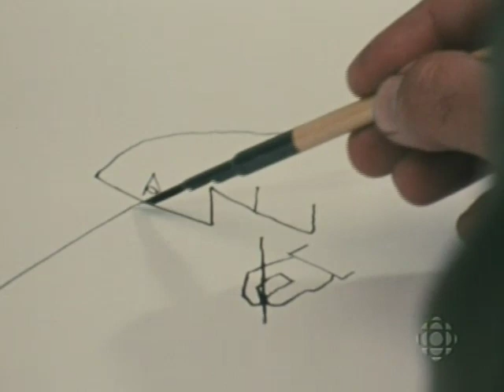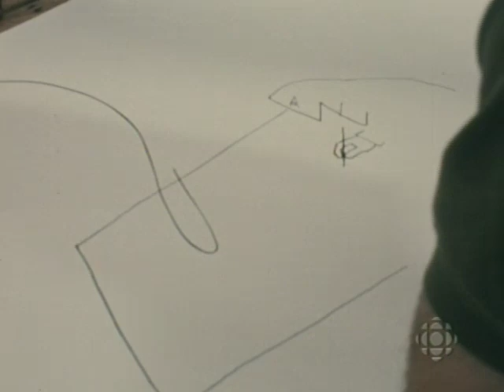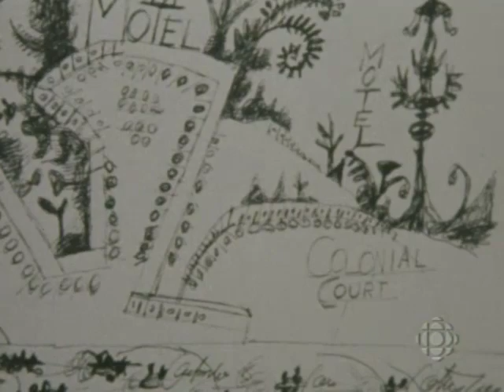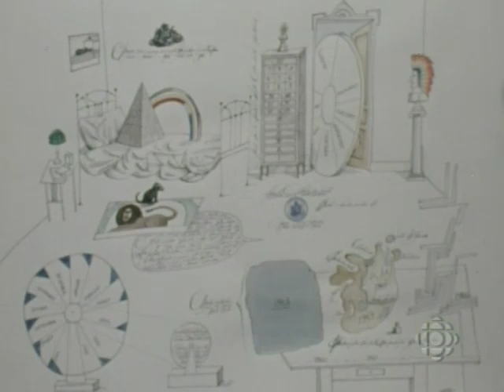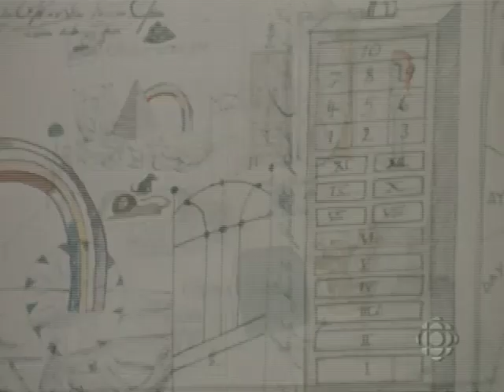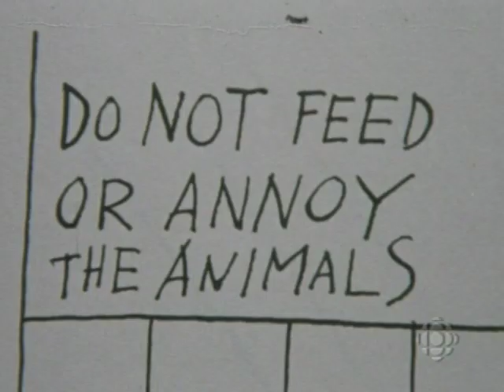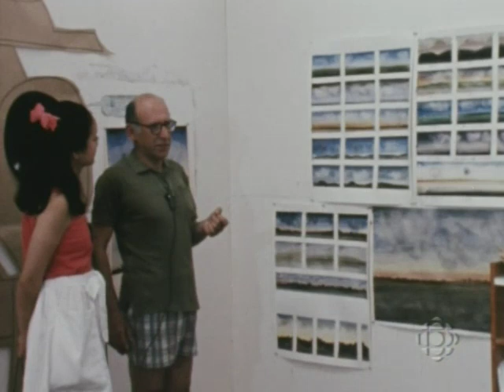Saul Steinberg Talks (1967)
The artist as a philosopher. Saul Steinberg, the greatest graphic artist of the Twentieth Century explains his vision of art, society and life. A unique document.